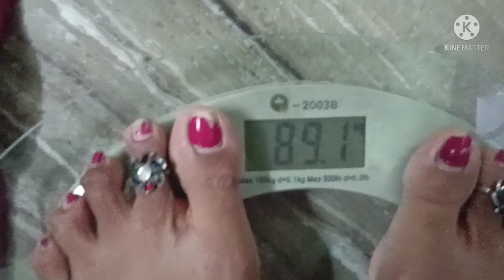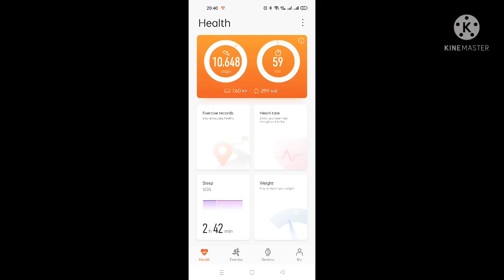25-May दिन बुधवार सुबह से शाम तक खाने का रूटीन, पतला होना है अब रोज ऐसा ही खाना है, मीठा,तेल, बंद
ये दाल आपको को कुछ नुकसान नहीं पहुंचायेगी, आप इसे कई बार खां सकते हैं, कई दिन लगातार भी खां सकते हैं, इस में आपको भरपूर मात्रा में प्रोटीन मिलता है आप देशी घी भी दो चम्मच खां सकते हैं,